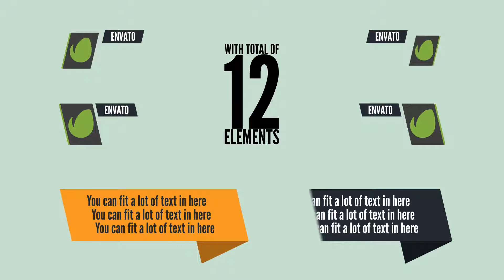After Effects Project Files - Ribbon Lower Thirds - VideoHive 9535437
A set of 12 lower third elements, clean and stylish.